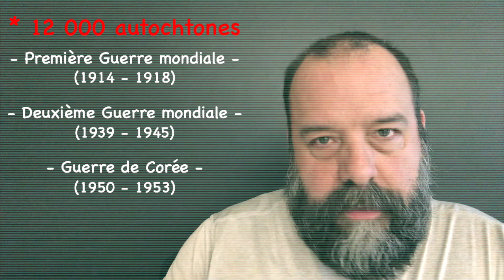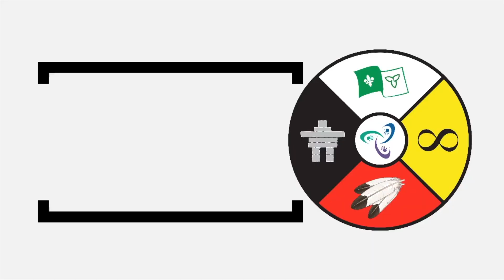09 - La Journée nationale des anciens combattants autochtones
Tous les 8 novembre depuis 1994, nous reconnaissons les sacrifices des membres des Premières Nations, des Métis et des Inuits qui ont servi dans les grands conflits du XXe siècle, dont au moins 500 ont perdu la vie.